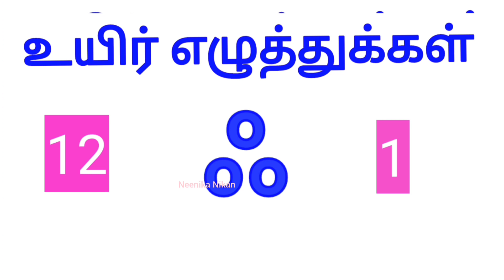உயிர் எழுத்துக்கள்|அஆஇஈ அரிச்சுவடி|learn tamil alphabet letters| tamil ueir ezuthukkal|neenikanikan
tamil alphabets
உயிர் எழுத்துக்கள்
learn tamil alphabets
tamil alphabet
uyir ezhuthukal
alphabets in tamil
tamil alphabets for children
tamil alphabets litter
learn tamil alphabets for kids
learning tamil alphabets
uyir ezhuthukkal
tamileluthukkal
tamil letters
learn tamil for kids
tamil alphabets for kids
tamil alphabets learning
tamil education video
learn tamil letter for kids
அ அம்மா
அ ஆ இ ஈ
tamil kids
learn tamil
tamil uyir ezhuthukal
அ ஆ tamil alphabets
learn to write tamil alphabets
mei yezhuthukkal
tamil alphabets teaching
uyir eluthukkal in tamil
prinit
அஆஇஈஉஊஎஏஐஒஓஔ
அ அம்மா 🤱 ஆ ஆடு 🐐 || அ ஆ இ ஈ
தமிழ் எழுத்துக்கள்
அஆஇஈ
உயிர் மெய் எழுத்துக்கள்
அ ஆ இ ஈ வரிசை

தமிழ் உயிர் மெய் எழுத்துக்கள்|lean Tamil alphabets |ueir mei elzuthukkal |